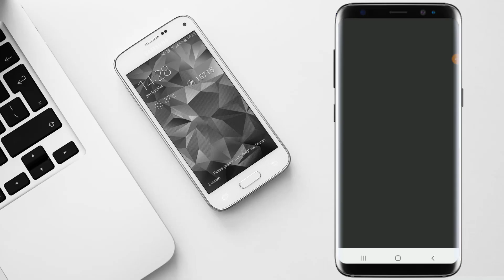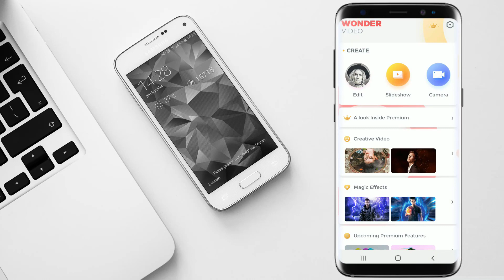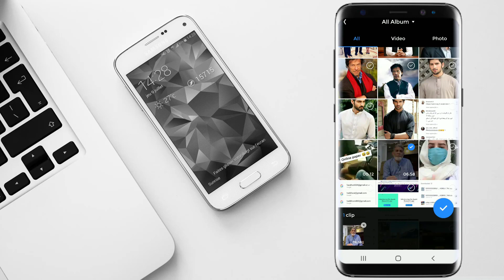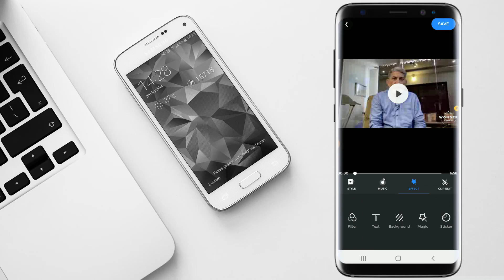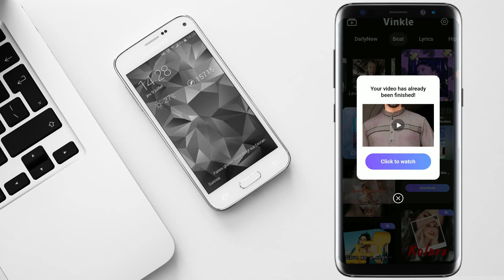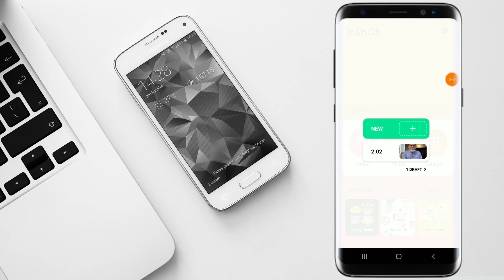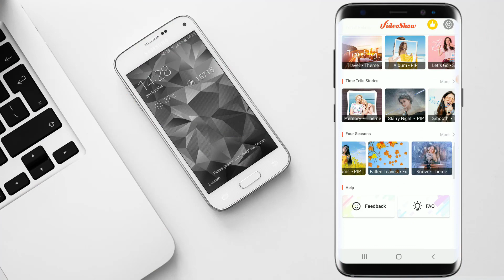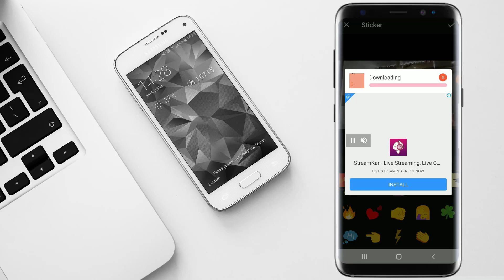TOP 5 BEST PROFESSIONAL VIDEO EDITING APPS FOR ANDROID IN 2020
1-How To 100% ROOT any Android Version Without PC with Proof

2-2019 New One Click Root Method [ No PC NO TWRP No Kingroot ]

3-Root any Android Device upper Versions 5.0/6.0/7.0/8.0 Without PC

4- [ Without PC Root ] 100% Root Any Android Device 2019 Best

6-How To Increase RAM of Any Android Device 2019 With Proof

7-How To Increase RAM of PC or Laptop at Zero Cost

8-How to Unlock PTA Blocked Devices Without TAX &

9-How to Unblock PTA BLOCKED Devices Without TAX

10-Unlock any Android Lock Without Data Loss & Without ROOT
[ 5 Complete Methods 2019 ]

11-[ 100% Without ROOT ] How To Hack any Android Online
/ Offline Game & Application 2019 | With PROOF

12-How To Upgrade Any Android Device To 9.0 PIE Android 2019
[ Without PC WITHOUT ROOT ]

13- How To Change IMEI Number of any Android Device
 Without PC 2019